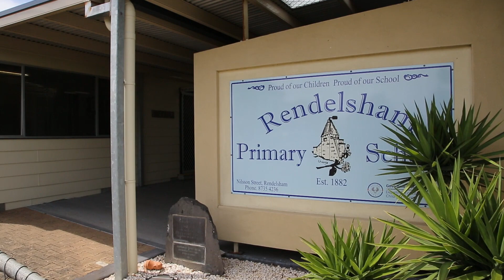Discovering past methods of food and fibre production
This resource material aims to help teachers and students in primary schools explore some of the historical understandings about geographical concepts of factors that shape the characteristics of places, the influence of natural and human factors on food and fibre production and strategies to learn how primary producers are adapting to the changing conditions they face.